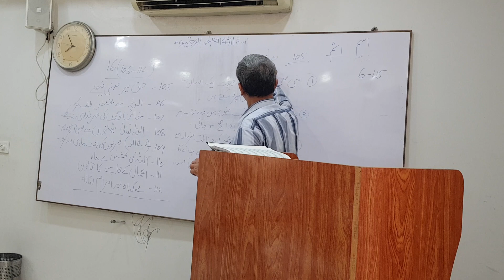Quran Translation class by ikhlas sb Surah Al Nisa Ayat from 101 to 112 قرآن اردو ترجمہ کلاس